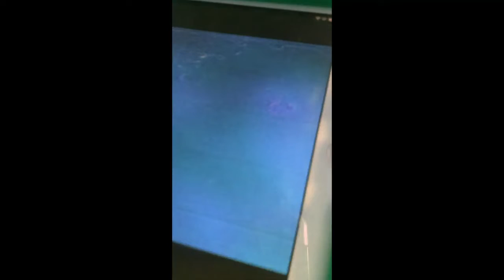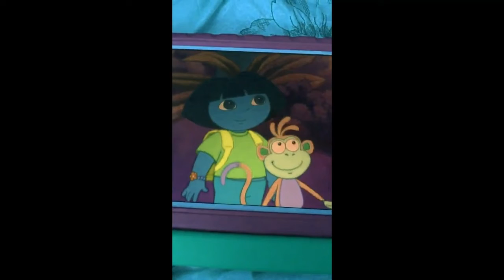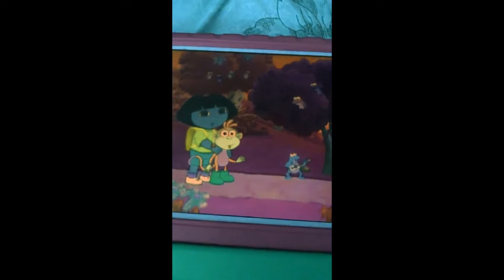Dora The Explorer El Coqui